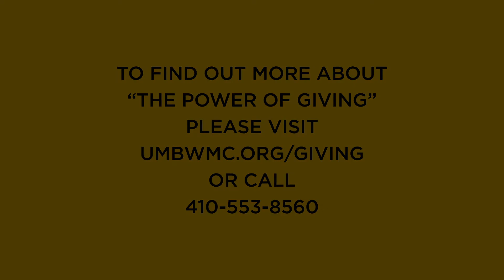The Power of Caring: Flip Newcomb's Experience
Flip Newcomb explains his experience with the power of caring at UM BWMC.